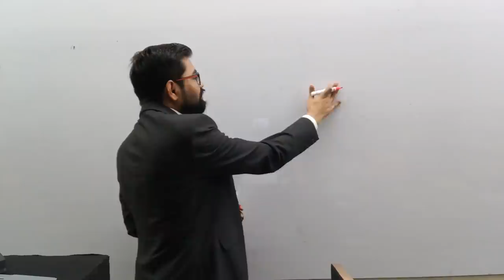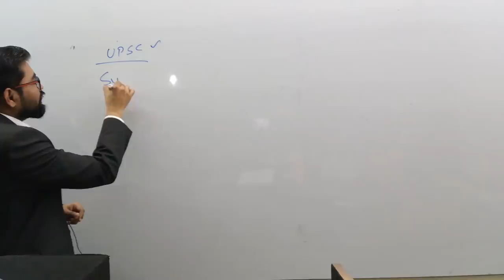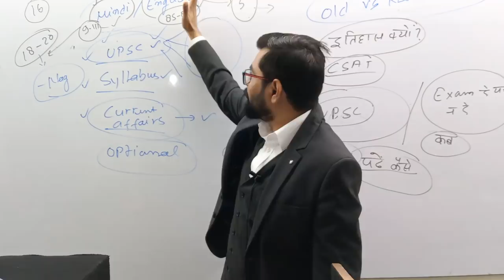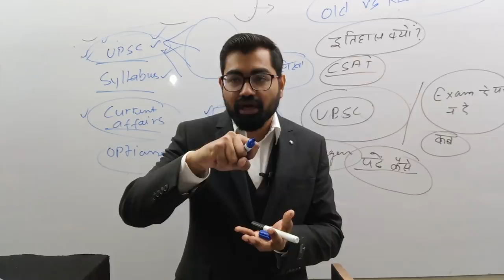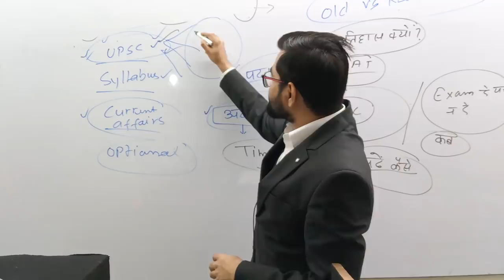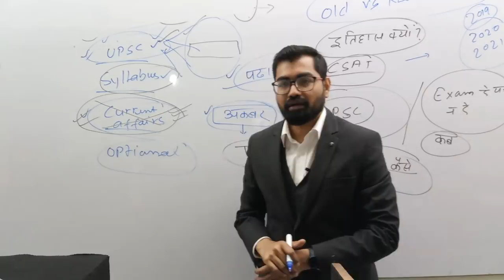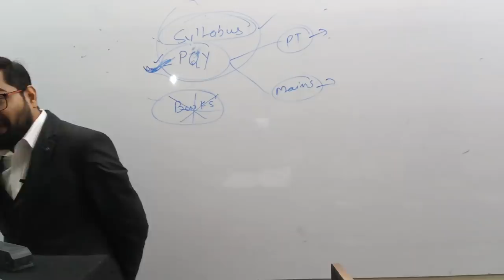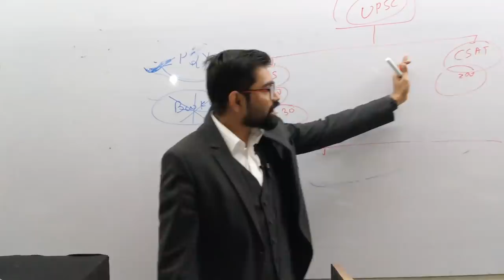Work shop Session Class-01 IAS/PCS की तैयारी की समग्र रणनीति...